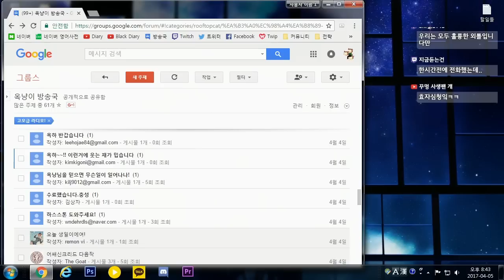[옥냥이 일상] 저처럼 되지 마세요.. (RoofTopCAT Luxury Life)